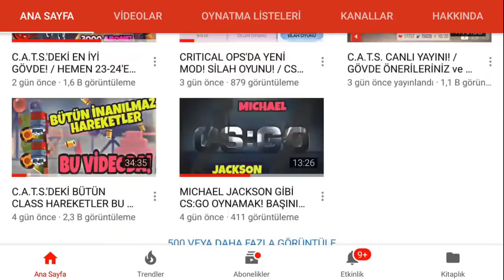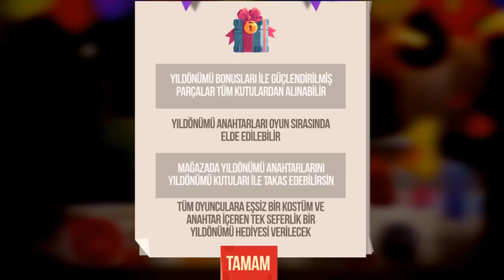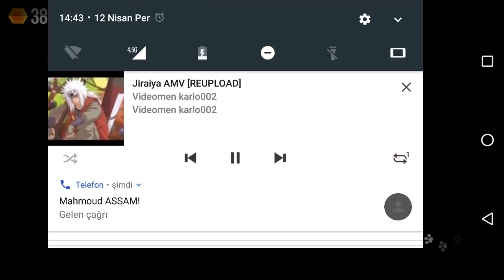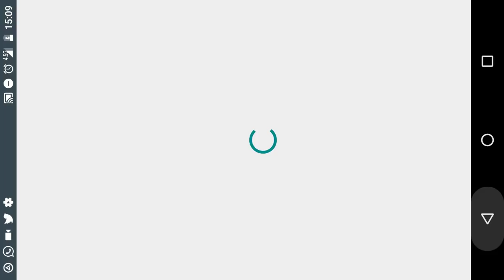YENİ GÜNCELLEME! / ANAHTAR İLE MÜKEMMEL KUTULAR AÇMAK!